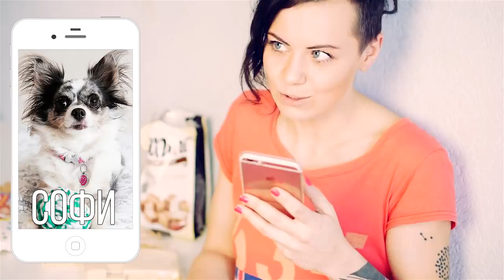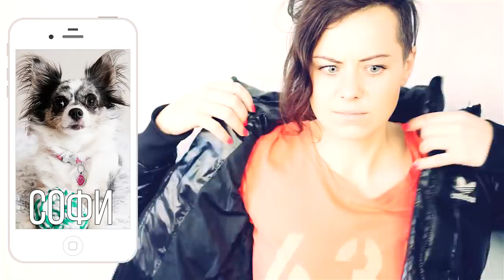ЕСЛИ БЫ СОБАКА БЫЛА SIRI ! Все мои собаки в роли Siri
Многие блогеры снимают Что если бы был Сири или Если бы Сири была кем-то, а я решила снять, что если бы собаки были Siri? Какой она была бы, если бы была собакой? Мои говорящие собаки чихуахуа Софи, Эйван и Миша в роли Siri на Айфон. Интересно, различались бы щенки сири от взрослых собак? А вообще, было бы весело посмотреть, что если бы другие животные были Siri - кошки, хомяки или какие-нибудь питомцы. Какие у вас идеи? Что бы они говорили своим хозяевам? Я надеюсь, этот скетч прикол вам понравится!

Хай! Ты на канале magicfamily! Меня зовут Аня и я снимаю разные видео со своими питомцами. Наша волшебная семейка: две собаки чихуахуа Софи и Эйван, а теперь еще милая чихуа Миша, которую хотели усыпить хозяева, и я спасла её от смерти. Она уже не щенок, а взрослая собака. Еще у нас тут живут джунгарские хомяки, муравьи жнецы в муравьиной ферме, много собак пород вельш корги кардиган, йоркширский терьер, чихуахуа, сенбернар, русские борзые, ланкаширский и австралийский хилеры, три кота, кошка, попугай ара, канарейки, амадины, голуби и другие домашние животные! И я мечтаю купить щенка! Здесь ты найдешь полезные советы для владельцев собак, кошек и других питомцев, лайфхаки и DIY, что будет если, эксперименты, челленджи, смешные видео приколы с животными и много веселья!

Пиши комментарии - я их читаю! Видео выходят почти каждый день! Увидимся!